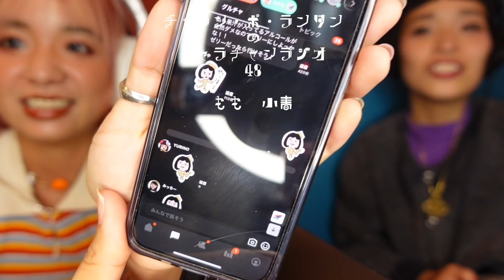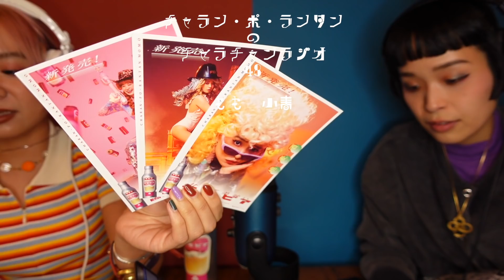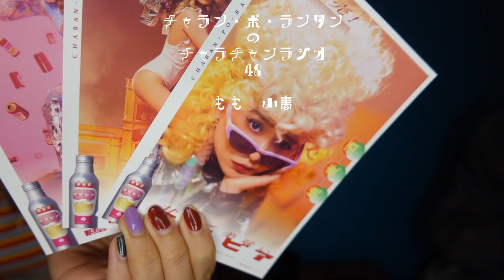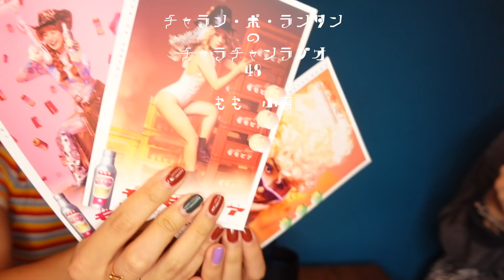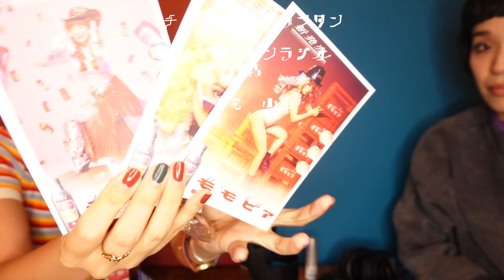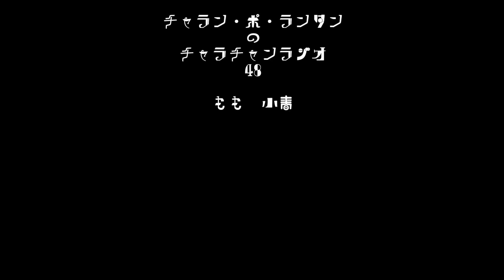[チャラチャンラジオ48] すみません載せ忘れてました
なんてことでしょう！
私は！アップロードまで済ませていたというのに！
プレミア公開予約をするのを忘れていました！
そして！21時が過ぎました！

ということで9/9木曜日21:00からプレミア公開にします〜スミマセン

ラジオのようなものです。

お便りお待ちしております↓

「お悩み聞いてよ！ももちゃん」
ももちゃんへ相談事

「ソレ、曲にします」
何か曲にしてほしいエピソードあれば

「勝手にCMソング」
最近作れてないけど作るよ。

メッセージも頂戴。
こちらのアドレスまで！
（☆を＠に変えて送ってください）